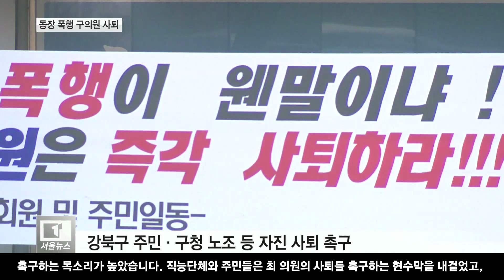[서울]’동장 폭행‘ 후폭풍...최재성 강북구의원 결국 사퇴/티브로드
지난 주말 강북구의원이
동주민센터 동장을 폭행해 입건됐다는 소식 전해드렸는데요.
갑질 폭행이라는 비난이 거세지면서
자진 사퇴를 촉구하는 목소리가 높았는데요.
구의원이 결국 사퇴 의사를 밝혔습니다.
-티브로드뉴스